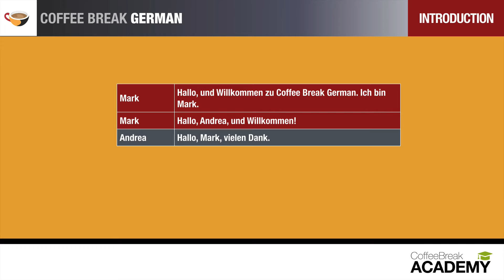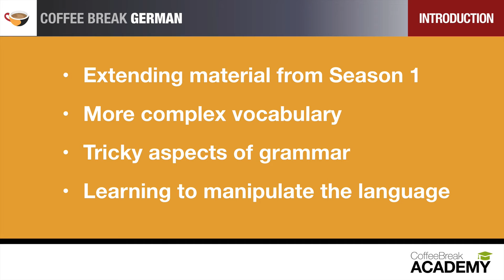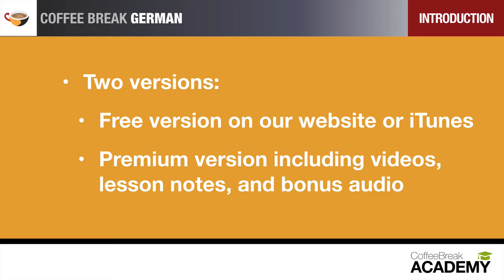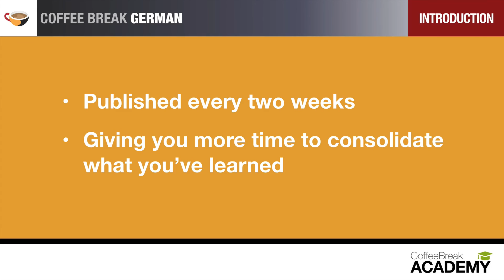Introducing Coffee Break German Season 2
Coffee Break German Season 2 is launching very soon and this video introduces Andrea, our new teacher. Join learner Mark and native speaker Julia too as they explain what's coming up in the new series.